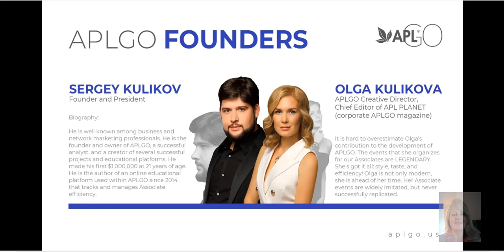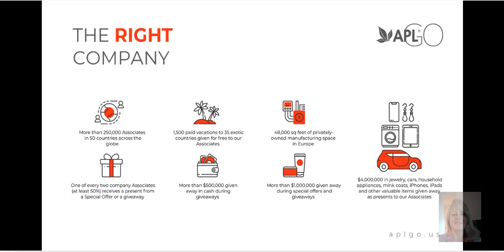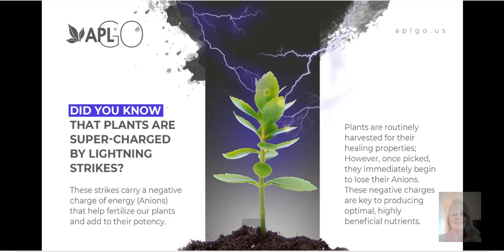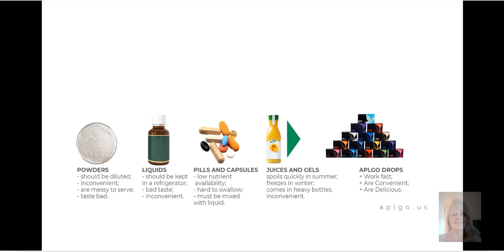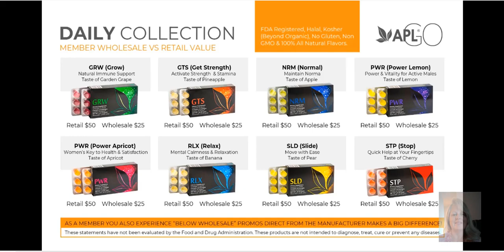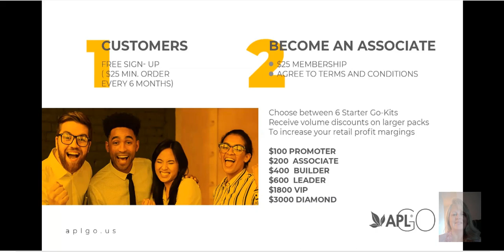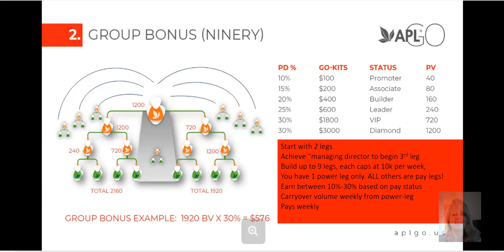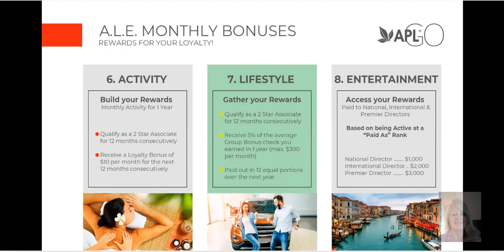aplgo overview sept 21 2020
APL is an 8.5 yr old company from Eastern Europe that did over 87 million in sales in 2019. The Owner, Sergie Kulikov, has moved his family from Russia to the USA to establish APLGO, a subsidiary company US based called APLGO.

APLGO products are one of a kind, with no competition! No one has been able to replicate what they have put together on the product side, or in the compensation.
Opening North America the right and legal way, Sergie always does things big and right! He is a very passionate owner who understands that associates need a solid, legal company with an owner who has experience both in the field and as a business owner. APLGO is now focusing on opening in North America, Australia, Western Europe, Israel and UAE.

Not only are the products a category creator, they have 6 FDA registrations! are also cert kosher, halal, beyond organic, non gmo, vegan. They have NO artificial colors or flavors and the delivery system, allows for close to 100% absorption, meaning they work instantly! They taste like candy, have 15 different drops for 15 different outcomes, and are all infused with negative ions.
The compensation package is also something else! 3rd party verified payout of 63% ON THE DOLLAR!

This is something that every single person should check into! price point, quality of product and % of payout are some of, if not THE BEST in the industry.
or contact
Ruth Mayne